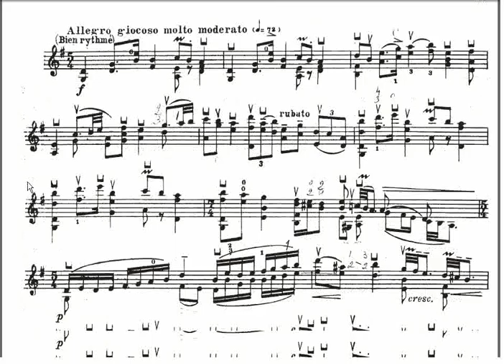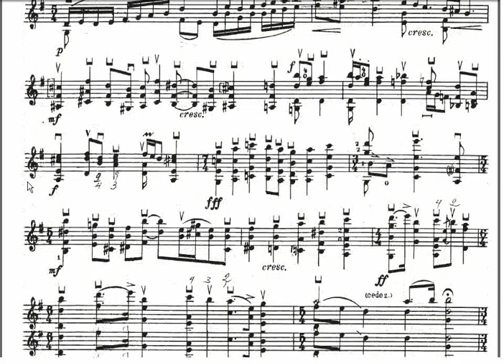Sonata N°5 (Danse rustique) Ysaye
Ele começou a estudar violino quando tinha cinco anos com seu pai, maestro. Aos sete anos, ele entrou para o Conservatório de Liège na classe de Desire Heynberg, onde ele foi expulso após quatro anos de críticas por causa do pai sobre o curso. Henri Vieuxtemps, em seguida, toma o menino no cargo, e volta ao conservatório na classe de Rodolphe Massart.
Com a idade de quinze anos, ele obteve o diploma.

As Partituras pr serem baixadas estao na minha conta no Orkut, no album de fotos.